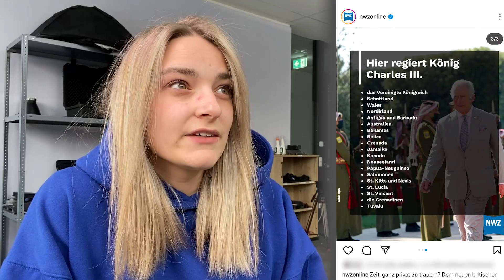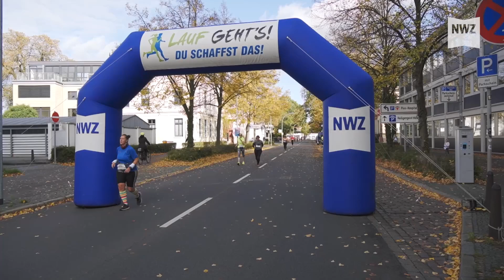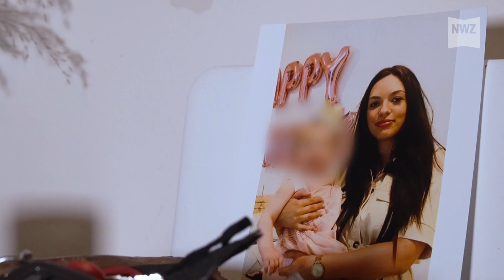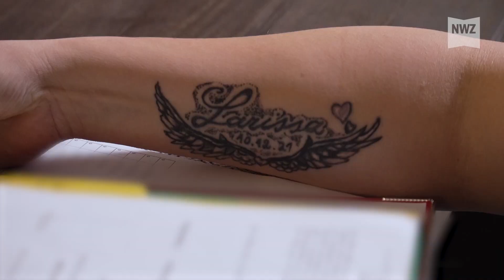Unser Jahr 2022 - Der NWZ-Jahresrückblick Teil 2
Neben dem Ukraine-Krieg und Corona haben uns in diesem Jahr auch viele Themen aus der Region beschäftigt. Wie zum Beispiel der Streit um das Storchennest in Ovelgönne, die Suche nach dem kleinen Joe in Oldenburg, Totschlag an einer 26-Jährigen aus Brake, aber auch der Aufstieg des VfB Oldenburg und der Abschied von Rickey Paulding. In unserem Jahresrückblick schauen wir auf ein ereignisreiches Jahr zurück.